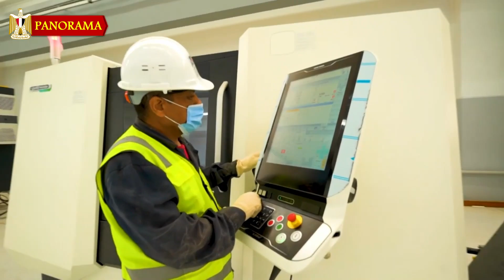مصر تبنى اول مصنع رقمى 👈 لصناعة جميع انواع المحركات 🇪🇬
نعرض بهذا الفيديو مراحل بناء اول مصنع رقمى لتصنيع المحركات حيث يتم انشاء المصنع فى تعاون مشترك بين الحكومة المصرية ممثلة فى الهيئة العربية للتصنيع وشركة DMG MORI الالمانية